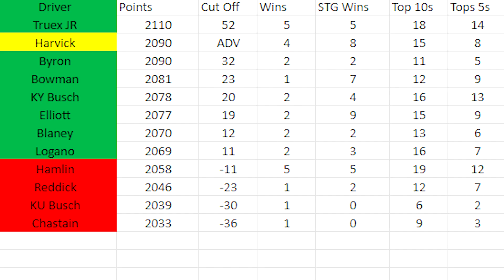BIG CRASH STRIKES UNDER CAUTION! - NR2003 2022 Talladega Race Highlights